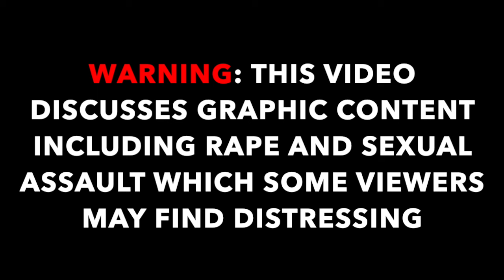Community Conversation: Denying the Rapes of Israelis Harms All Women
The Jewish Democratic Council of America hosted this conversation on the unconscionable sexual violence perpetrated by Hamas and the impact of the international community's silence and inaction.

The discussion featured: Dahlia Lithwick, lawyer, award-winning journalist, author, Senior Editor at Slate; Mimi Rocah, District Attorney for Westchester County, NY and former Assistant U.S. Attorney for the Department of Justice in the Southern District of New York (SDNY); and Jennifer Rubin, author, MSNBC Contributor, and Opinion Columnist at the  Washington Post where she has been since 2010.